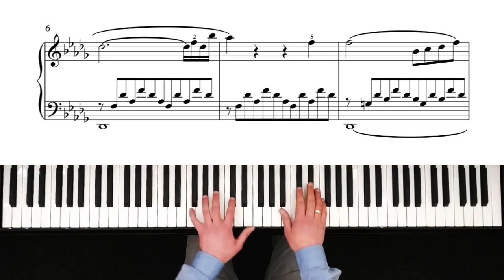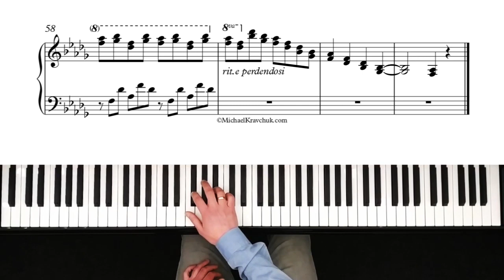Liszt - Consolation No. 3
Composer - Ferenc Liszt, performed by Andriy Makarevych